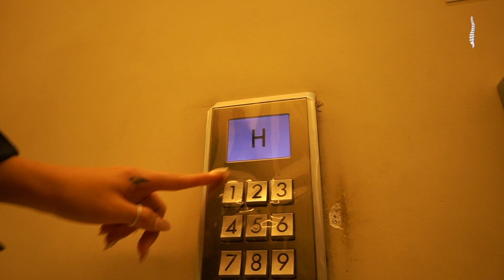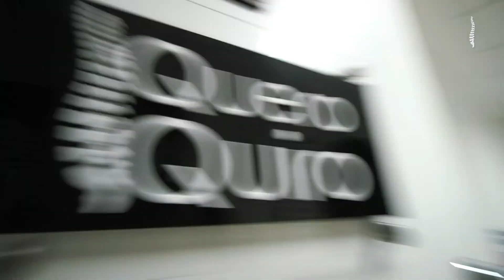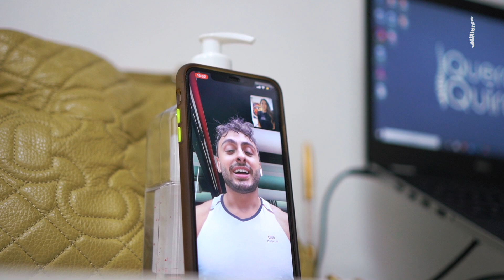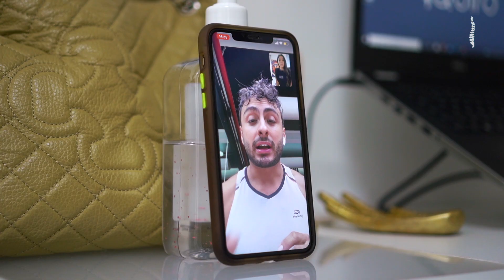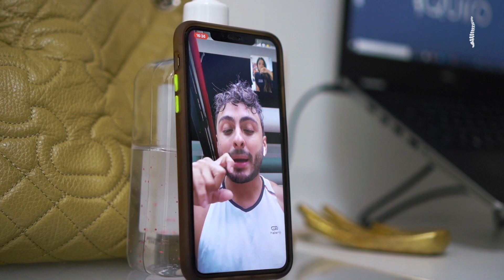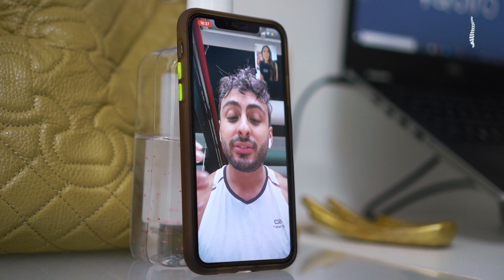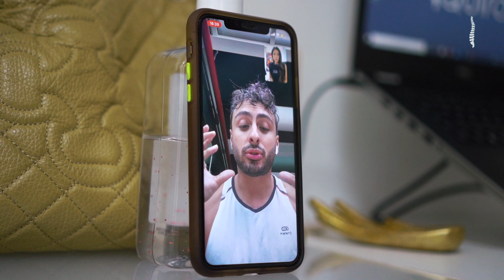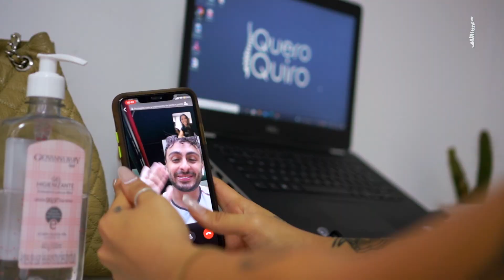COMO É A QUEROQUIRO POR TRÁS DAS CÂMERAS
Nunca é tarde para investir na saúde da sua coluna!
Estamos esperando vocês!

Parceiro oficial TechMec
Excelência em equipamentos!